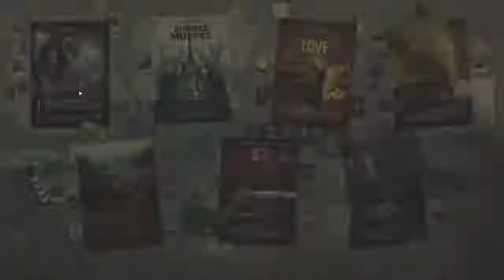FAR CRY 5 DLC DEAD LIVING ZOMBIES GamePlay : Part 1 PUMPKIN ZOMBIES !!!!!!